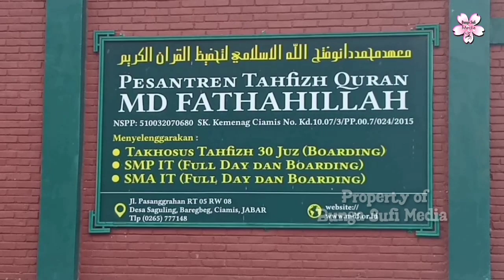Wawancara Eksklusif Dengan Pendiri Pesantren MD Fathahillah